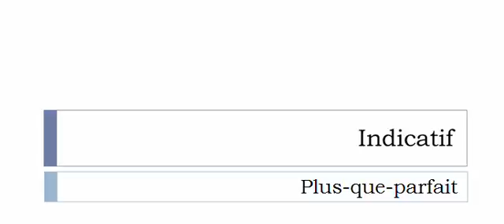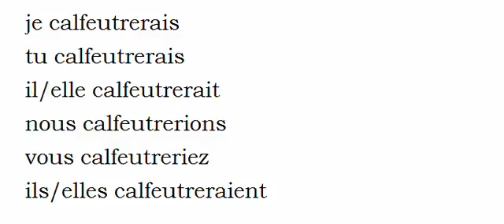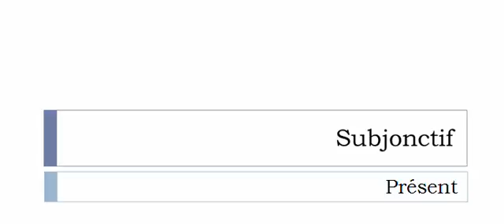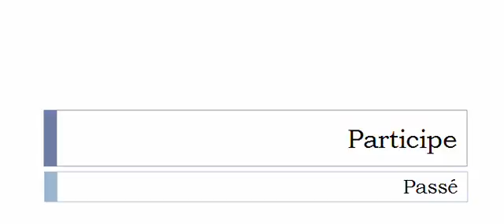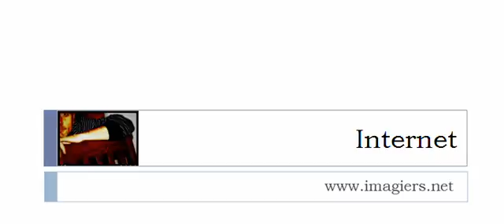La conjugaison du verbe Calfeutrer